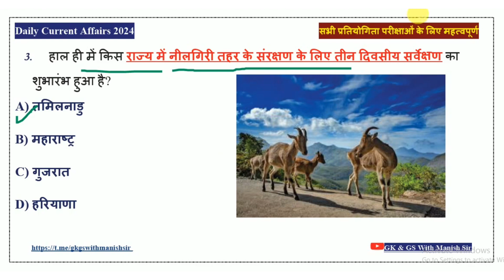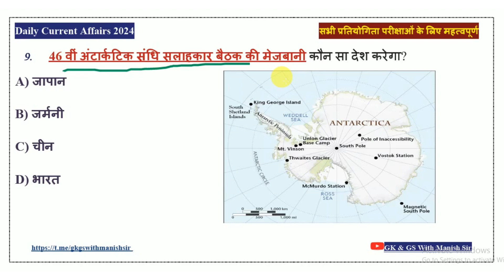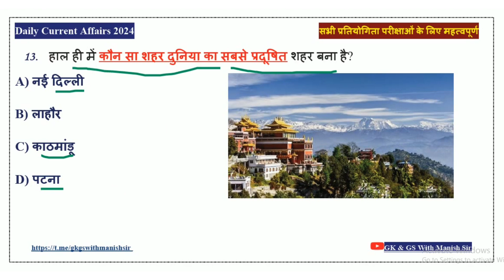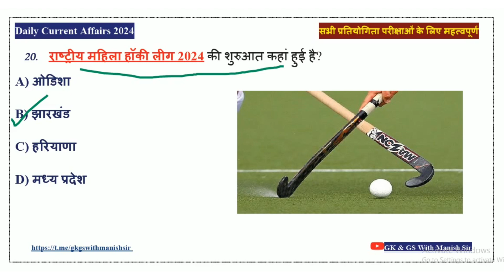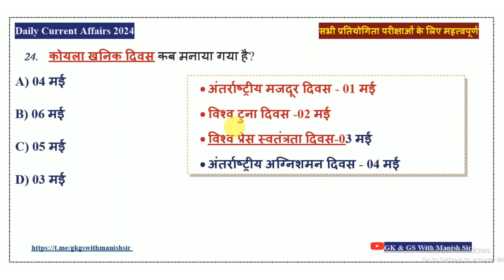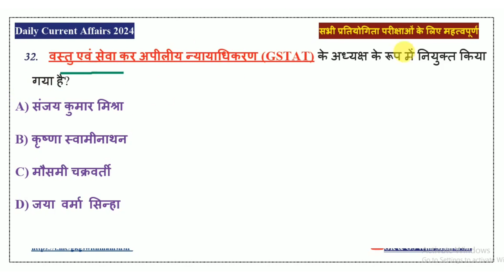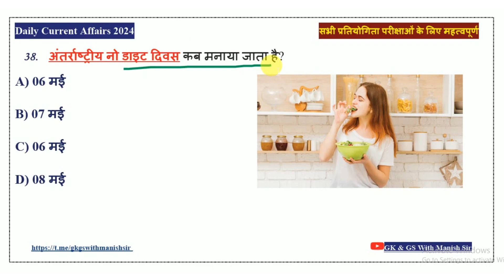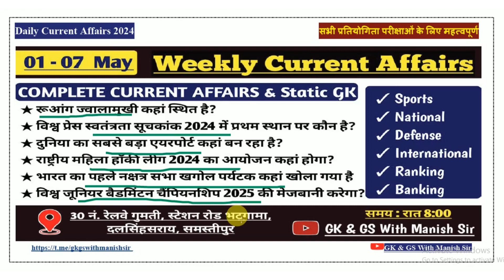01 - 07 May Weekly Current Affairs 2024 / Important Current Affairs / Daily Current Affairs